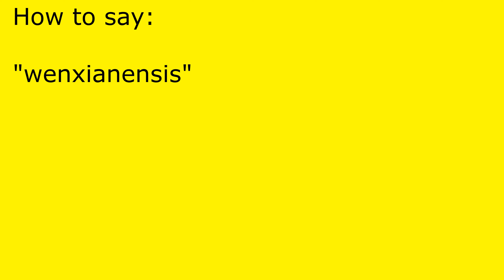How to pronounce wenxianensis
wenxianensis pronunciation.